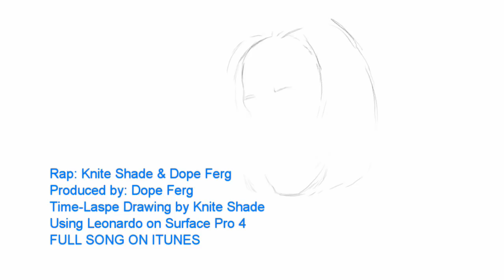rapper uses leonardo drawing software while listening to his own song - Jane 2017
Kold Khase artist Knite Shade draws the subject of his latest release "Jane" using version four of the Leonardo drawing software for surface pro 4. Drawing is Time-Lasped and drawn directly onto the Surface Pro using included stylus.

And Check out the Full Version of This song on Rizn2okshun's Page featuring a full color drawing of the actual background performer in the song!

This drawing program is the closest we've seen to being able to draw as if using paper. Worth a try!

Produced by Dope Ferg